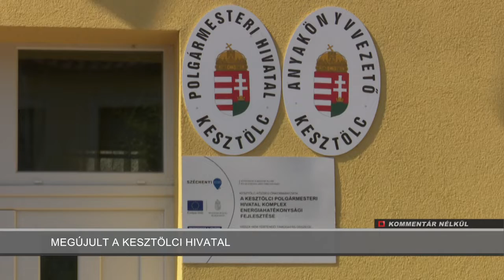Kommentár Nélkül - 2019.06.18. - Kesztölci hivatalátadó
Június 14-én felavatták a TOP keretében felújított polgármesteri hivatal épületét Kesztölcön. Az 1900-as évek elején épült ingatlant az elnyert 84,49 millió forintos támogatásból energetikailag korszerűsítették.